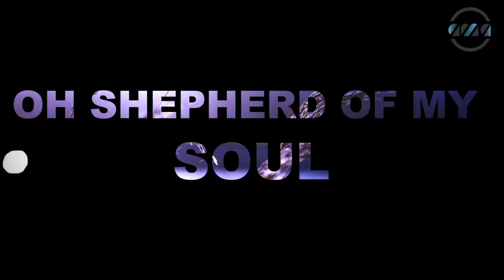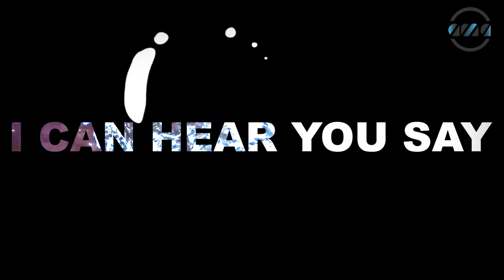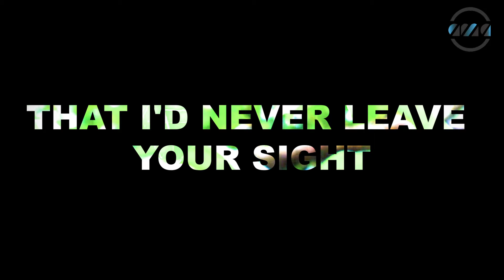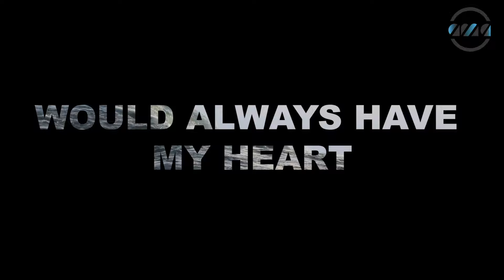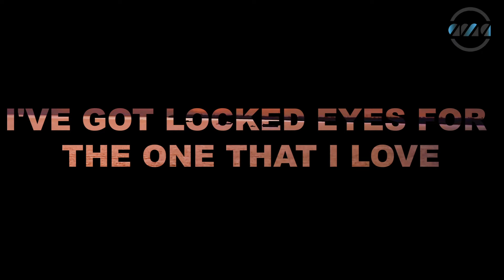PROMISE - ELDIA (OFFICIAL LYRIC VIDEO)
"PROMISE".
Having a consistent and intimate, relationship with God can't be overemphasized , because it is an essential for every believer . This spirit filled piece titled "PROMISE" by ELDIA opens our hearts to a new dimension of soulful Christian worship. It is a song of intimacy, dedication and rededication, released on the 12th of September 2021.

Follow Eldia on all Social media platforms via;

Follow AMA Records on all social media platform via;